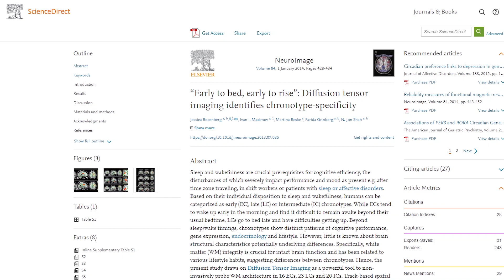O MITO DA PRODUTIVIDADE MATINAL: POR QUE ACORDAR CEDO NÃO É PARA TODOS